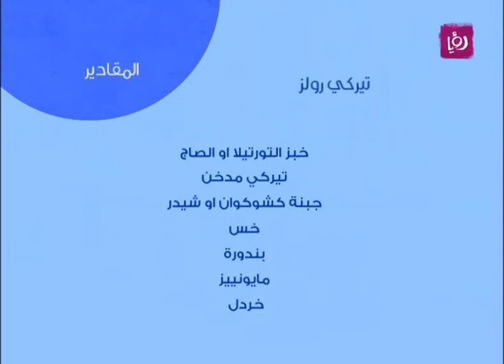روان التميمي تحضر تيركي رول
روان التميمي تحضر خلال مطبخ دنيا يا دنيا تيركي رول.